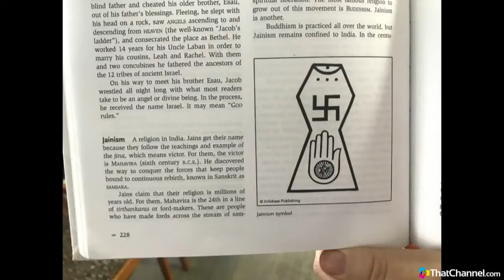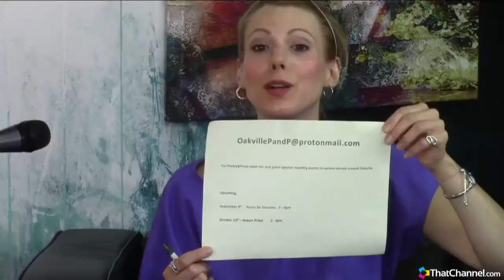Cultural Appropriation of ... Sheila Tucker on The Artis with Ivy Reiss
... Art.

The Cultural Appropriation of Art with "Poetry & Prose" host, visual artist, and poet ‎in the 905 area code, Sheila Tucker.

Sheila’s world travels and post-grad studies gives us a unique insight into this most relevant topic of our times.

Sheila fills us in on her popular Poetry & Prose reading series in Oakville, and her upcoming works.

Original air date: Sheila Tucker, Episode 3, July 2018.

The Artis with Ivy Reiss talk-show is created and coordinated by Ivy Reiss.

Huge thanks to Hugh Reilly and ThatChannel studios for the audio and visual production.

"Art and literature are our society’s cultural voice.” — Ivy Reiss, Editor-in-Chief

The Artis is the only Art & Culture magazine focused on the 905 area code and we are also acknowledged as the only art & culture magazine with a unique focus on the 45+ age demographic.

The works promoted and published by The Artis Media Network are unique because the artists we work with have one thing in common: A lifelong passion for their art.

Unshakable dedication and passion often produce one result: Quality. We hear you. We see you. We know your art is our cultural voice. Art leaves its legacy for the generations to come.

Thank you for joining us and making this reach possible. Good art is here.